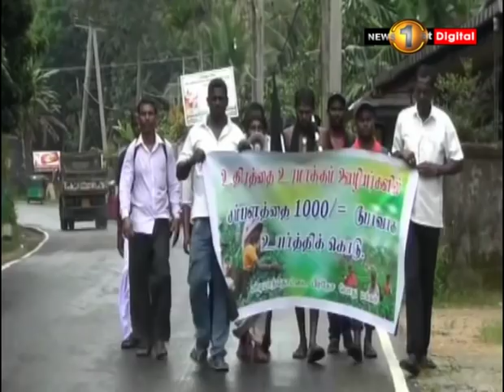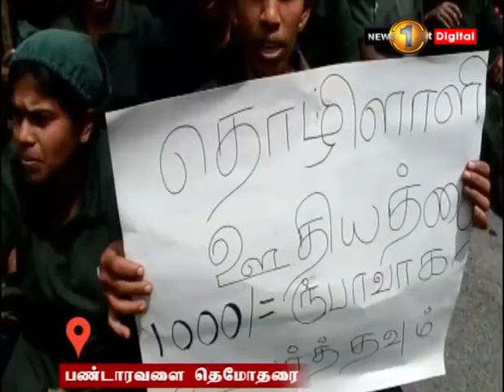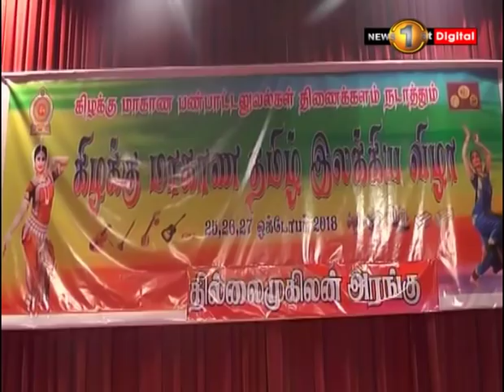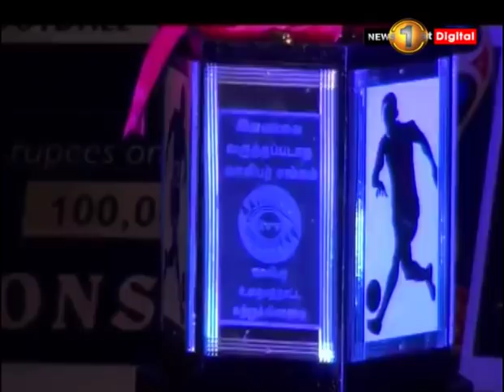News 1st: Prime Time Tamil News - 8 PM | (25-10-2018)